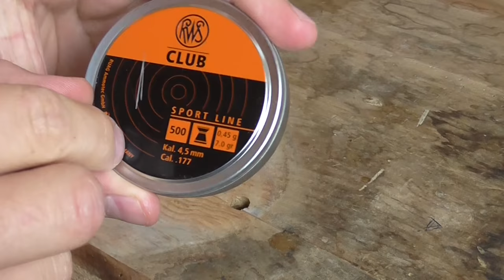♥ Geocaching ♥ Je participe au Challenge FYG (Film your Geocaching)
FR / EN

Aujourd'hui je participe à un challenge lancé par la chaîne Findmycache. Le thème :
"Filmez-vous en train de geocacher, de fabriquer des caches ou ce qui vous passe par la tête du moment que ce soit du geocaching !"

Je partage avec vous la réalisation d'une jolie petite cache dans l'esprit du GIFF. J'espère qu'elle vous plaira !!

Periscope: @GeocachingWLampay

Today I take part in a challenge launched by Findmycache. The theme :
"Film yourself in the process of geocaching, make caches or whatever gets you through the head as long as it's geocaching!"
Facebook and Instagram: FindMyCache

I share with you the realization of a pretty little cache in the spirit of the GIFF. I hope you'll like her !!

Periscope: @GeocachingWLampay